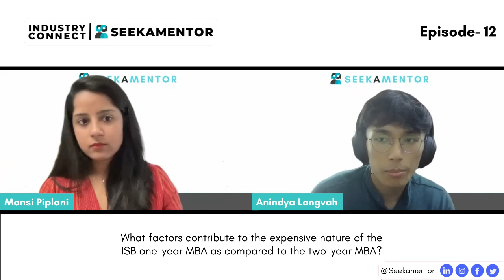Breaking into the Marketing Field: Tips and Tricks from Mansi Piplani | IC Ep 12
In this episode of Industry Connect, MBA graduate Anindya Longwah interviews Mansi Piplani, Vice President of Marketing at Toothsi and former employee of Urban Company, L'Oreal, and Zomato. Mansi shares her insights and experiences on various topics related to marketing, including how she got interested in the field, the differences between a one-year MBA and a two-year MBA, and tips for breaking into the marketing industry. She also provides advice for career changers and explains the factors behind the expensive nature of the ISB one-year MBA. Lastly, Mansi shares her aspirations for her marketing career in the next 10 years. Don't miss this informative and engaging episode of IC!

The key aspects covered in the webinar include:

00:00 intro
01:19 What led to your interest in the marketing field?
23:00 What are the differences between a one-year MBA and a two-year MBA?
20:00 What are the ways to enter the field of marketing?
33:49 What advice would you give to people with too much work experience but who are interested in marketing?
39:21 What factors contribute to the expensive nature of the ISB one-year MBA compared to the two-year MBA?
47:17 What are your aspirations for your marketing career in the next 10 years?

Ace interviews at top companies like Microsoft, Google, McKinsey, Deloitte,  and more.

Book your 1:1 sessions now to get personalized mentorship with our mentors